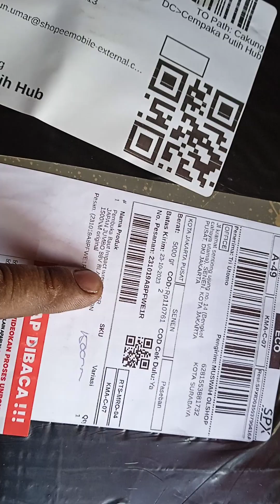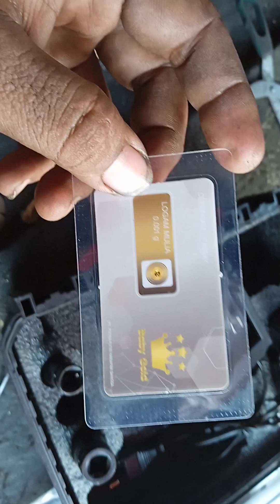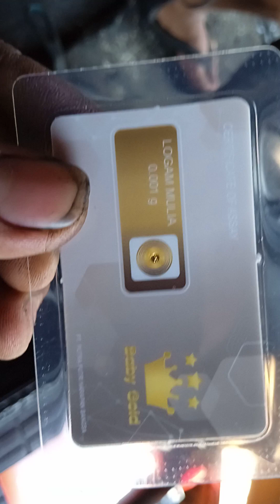unboxing impac baru! berhadiah emas batangan!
Beli alat buka baut atau impact di online shop dapat logam mulia! belinya pas lagi promo!